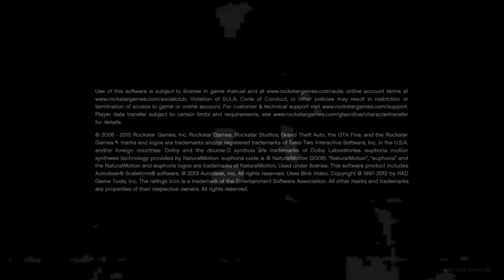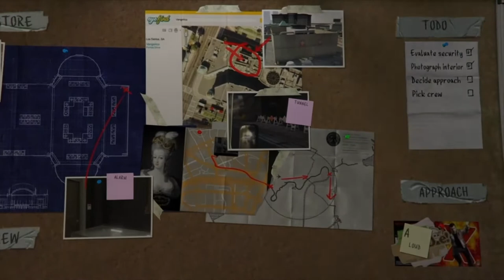Metal Rod Funny Moments In This Video Funny Make You LAUGH HEHE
Sup Guys! Spider Craft Here!

AGGHGGGGGGGHGGHGHGHGHG?!?!?! AHFHGHGHGGGGGGUGGH?!? Yes, I'm Back! NOW ENJOY THIS VIDEO! THIS IS THE ABSOLUTE FUNNY LAUGH, YOU'LL ROLL ON THE FLOOR! HEHEHAHAHAHA!!
..Okay I'm Good! Enjoy The Video! Sorry For The Humungous Wait! I Hope Everyone Is Doing Well n Amazing! 🌠

Hope Ye Enjoy!
Love
🖤🕷!Spider Family!🕷🖤
YEAHHGHFGGHH
!Friends In Video!
•Ethan
•Max
•Lorenzo
•Cameron
•Vince

i am the real life i spider craft youtube video